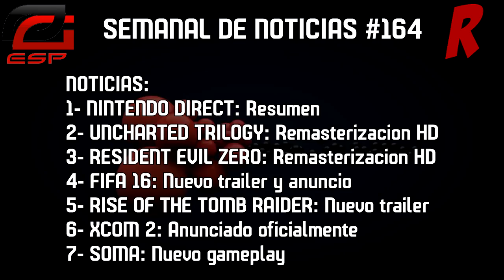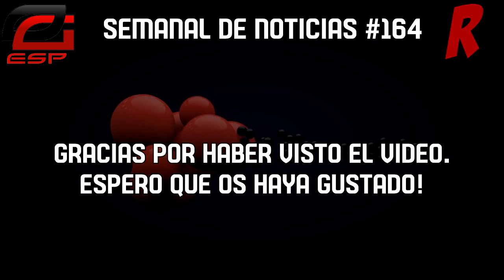Semanal de Noticias de Videojuegos #164 - OpTicEsp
Índice de Noticias:
00:08 - Introducción
01:06 - Nintendo Direct: Resumen
02:30 - Uncharted Trilogy: Remasterización HD
03:15 - Resident Evil Zero: Remasterización HD
04:12 - FIFA 16: Nuevo trailer y detalles
05:10 - Rise of the Tomb Raider: Nuevo trailer
05:47 - XCOM 2: Anunciado oficialmente
06:20 - SOMA: Nuevo gameplay